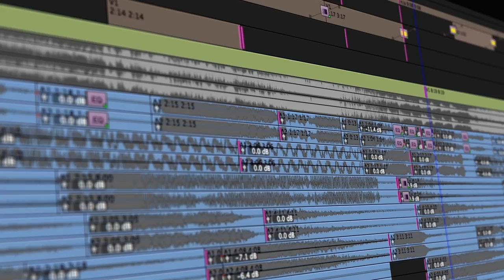Making the Cut: Paul Rubell, ACE—Finding the Drama Between Action Beats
Paul Rubell, ACE, discusses how Media Composer liberates his editing process and allows him to create and save multiple versions.